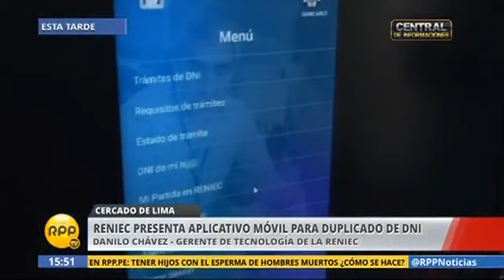Presentación de aplicativo RENIEC Móvil Facial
Entrevista al Gerente de Tecnología de la Información, Sr. Danilo Chávez, sobre los aplicativos móviles y su uso en el proceso de Elecciones Generales 2016